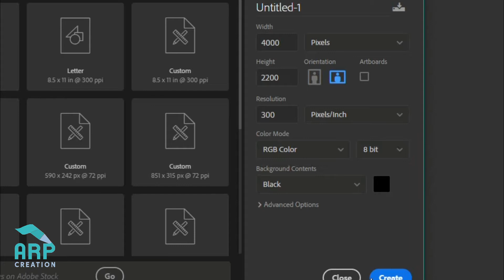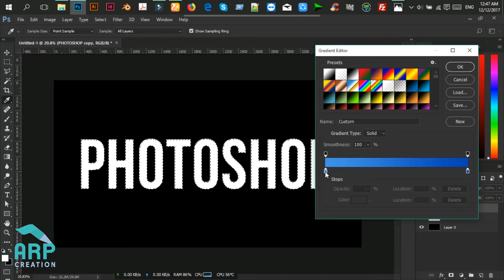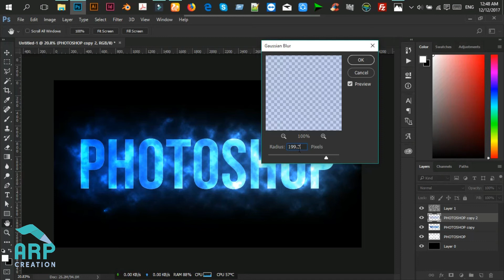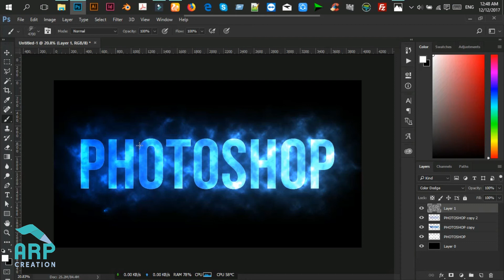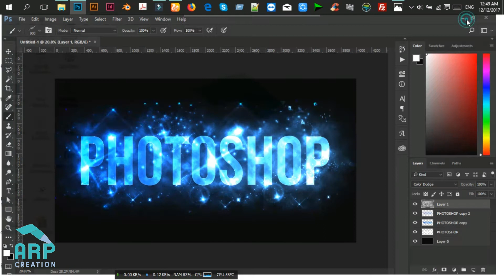How to Make Glow Text effect in photoshop : ✪ Photoshop Tutorial ✪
how to make glow text effect in photoshop

Welcome to ARP Creation!

Today, I am gonna show you how to create glow text effect in photoshop

Text Effect Tutorial | Photoshop Video Tutorial

photoshop tutorial
make glow text effect
how to make a glowing text effect in photoshop
how to make text effects in adobe photoshop
how to make amazing text effects in photoshop
photoshop cc
how to create text glow effect
glowing text effect,
glowing text photoshop
arp creation
photoshop effects
how to photoshop
photoshop tutorials
text, photoshop
photoshop glow tutorial
photoshop tutorial text
photo manipulation